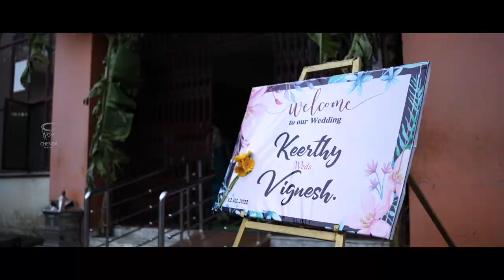wedlock Day Vignesh+Keerthy